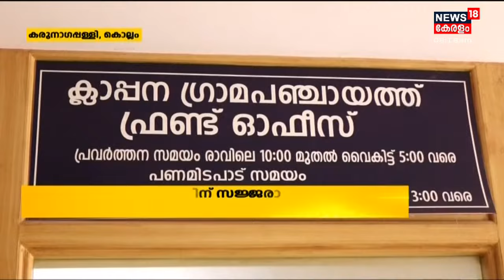Malayalam News @ 8 AM | എട്ട് മണി വാർത്ത | 17th August 2021